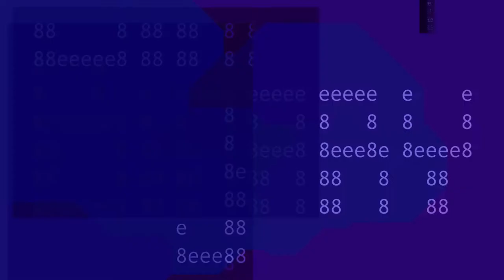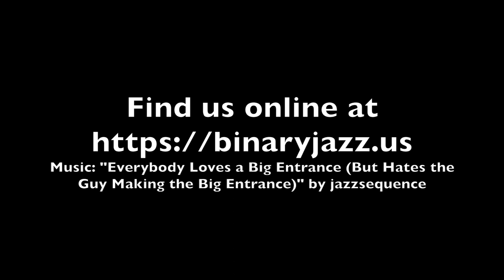Binary Jazz - Episode 111: What makes a salad a salad?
Allison shifts the format a bit and  asks the question, What makes a salad…a salad? Gary  and Chris struggle to find answers, talk about food, and also attempt to identify a mysterious Canadian  object.